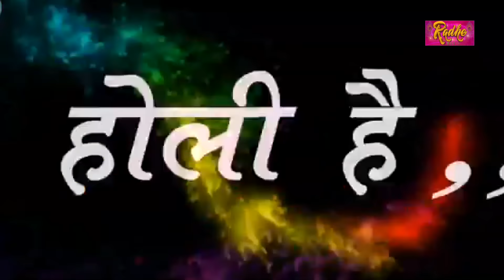yarwa rah san bachke - new song